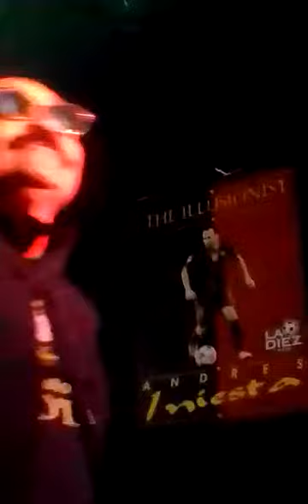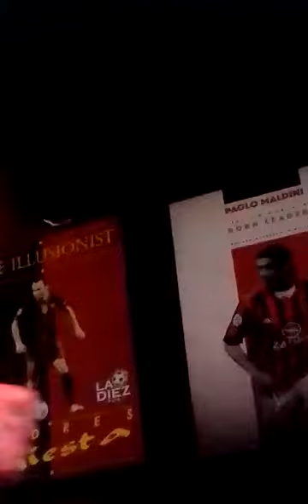junior leon sientate ahi bogota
Video de Junior leon